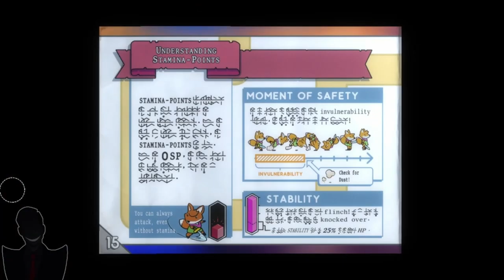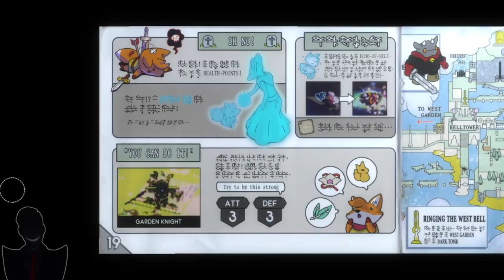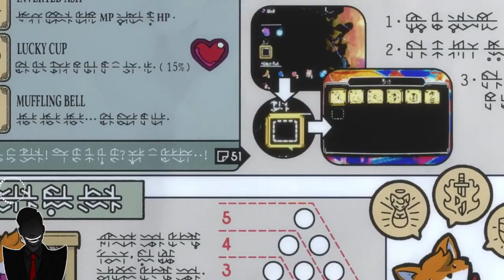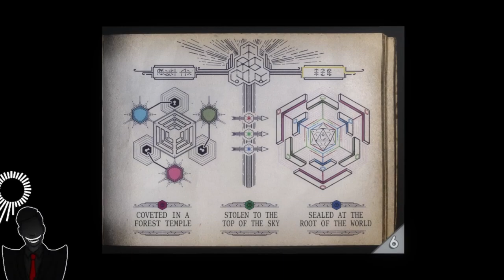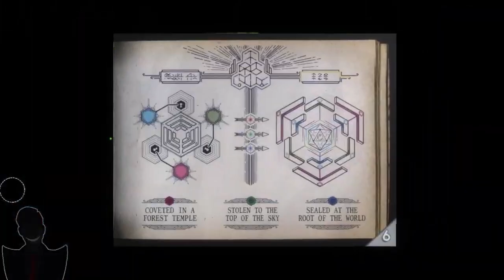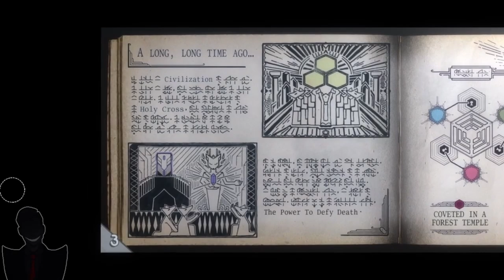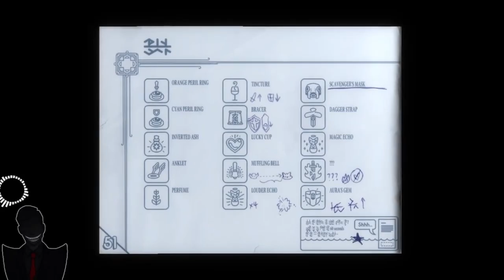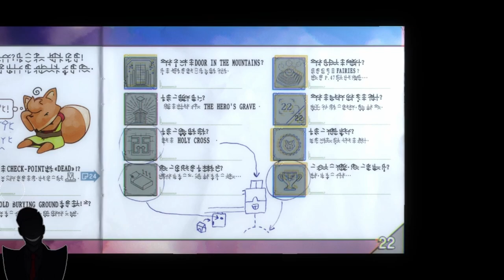Tunic (Full Game Compilation)